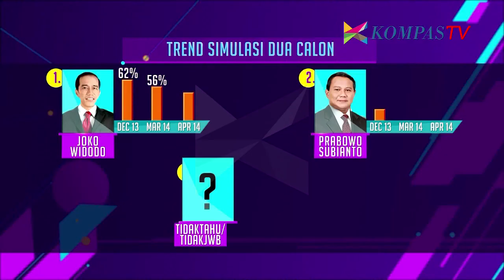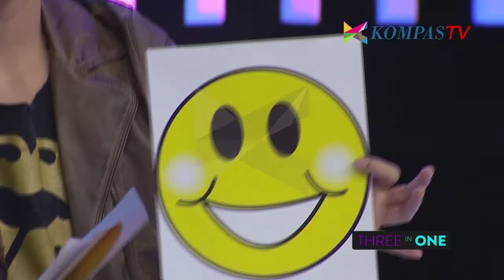Three In One - Episode 3 "Jokowi Effect" (Part 5)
Saksikan Three In One, setiap Selasa, pukul 22.00 WIB, hanya @KompasTv
follow Twitter kita di @3in1_kompastv